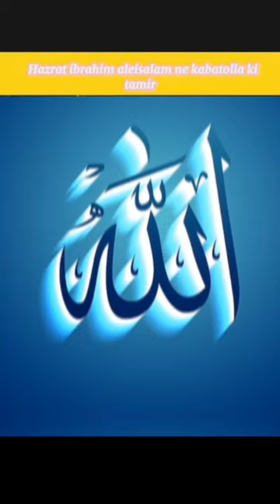2jannati pathhar 💕/ yeral idrahim/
Hazrat Ibrahim aleisalam ne kadatolla ka tamir 2 patthar/ yeral idrahim/

hajre aswath
Mokama Ibrahim